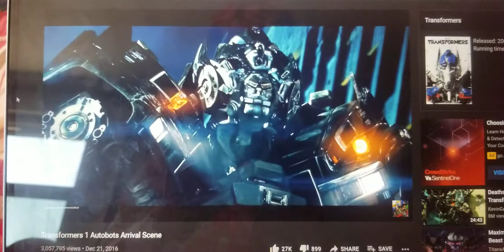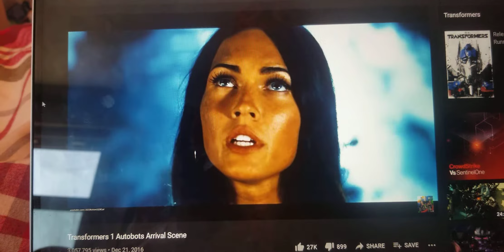Me Talking Like Robots